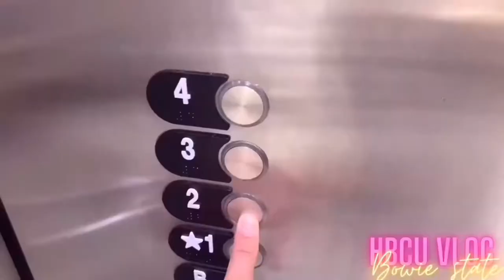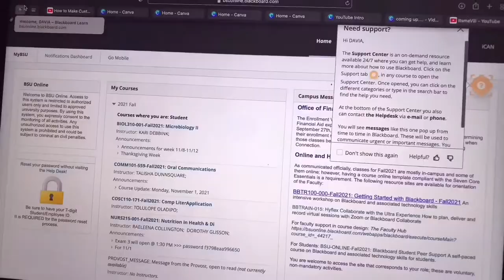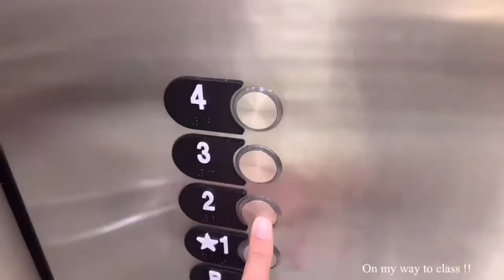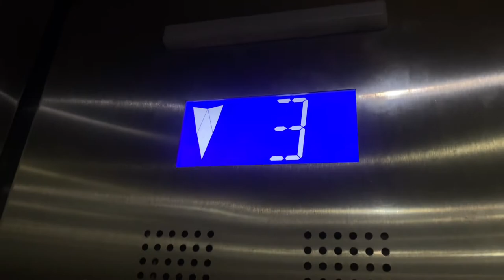A *TOO* realistic college week in my life | HBCU vlog | Bowie State University | ft.IUPin hair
HBCU COLLEGE VLOG | COLLEGE WEEK IN MY LIFE | BOWIE STATE UNIVERSITY | IUPIN HAIR

Heyyy guysss !!! This weeks i documented my very realistic week at my hbcuvlog the BSU !! My week consisted of hw, studying, classes, lots of food, birris tacos, Christmas decorating, meetings, no wifi, and more hw!! I hope you all enjoy

IUPin store front